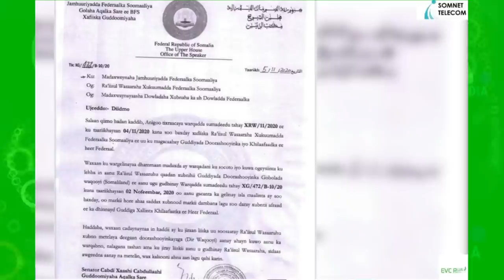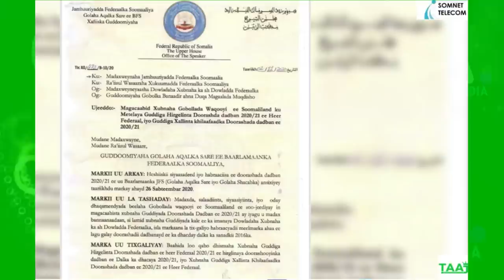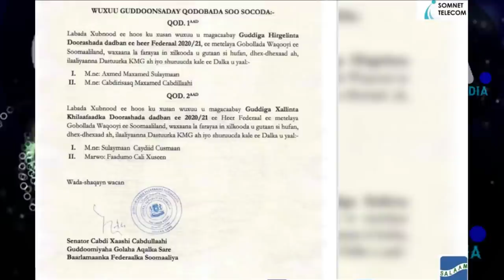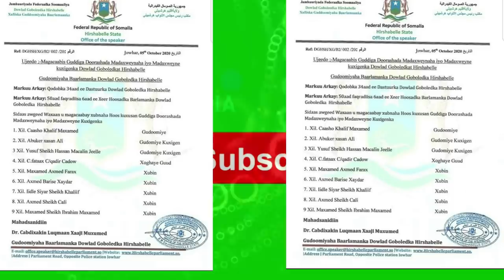DEG DEG Rooble & Farmaajo oo ka Xanaajiyay GD Cabdi Xashi Boobna ku Haya Xildhibanada S/land Hanjabd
DEG DEG Rooble & Farmaajo oo ka Xanaajiyay GD Cabdi Xashi Boobna ku Haya Xildhibanada S/land Hanjabaad culus,,, dagaalka xildhibaanada somaliland ee rooble iyo farmaajo boobayaan ayaa cirka isku shareeray